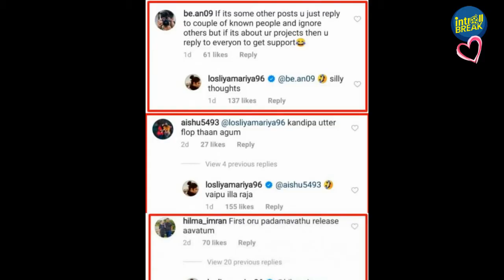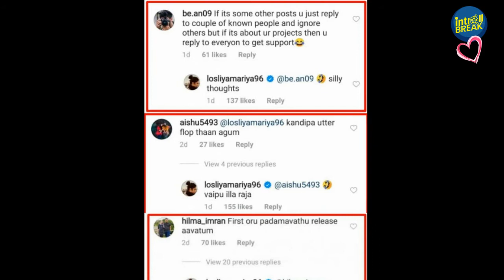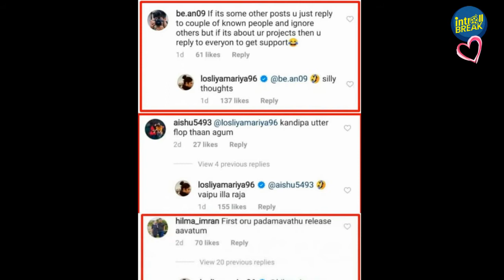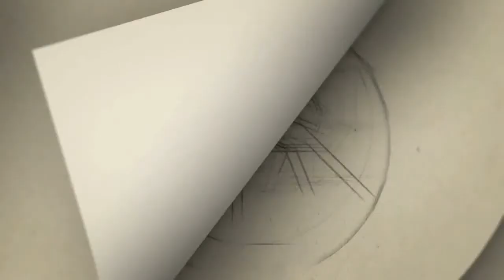லொஸ்லியாவை அசிங்கப்படுத்திய நபரை,ஆவேசத்துடன் கொடுத்த பதில்...? | Losliya latest movie ubdate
bigg boss losliya latest news,losliya friendship movie trailer & teaser losliya latest photo shoot

Category
People & Blogs